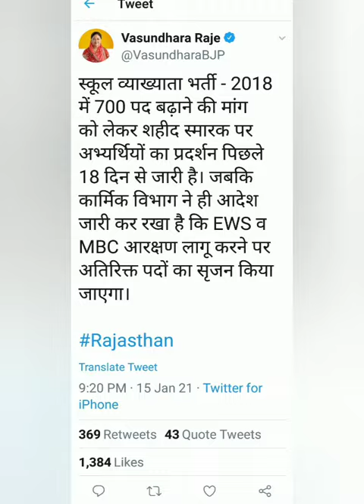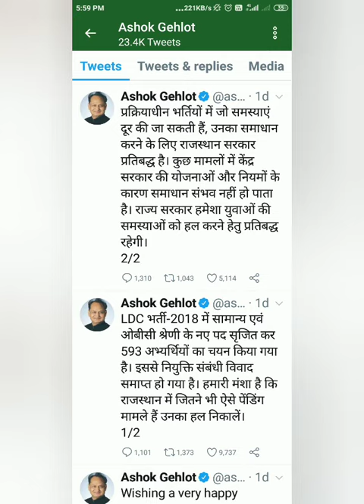वसुंधरा राजे ! भर्तियों का प्रलोभन दिया, मुकरे नहीं सरकार ! राजस्थान पत्रिका ! School lecturer 2018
स्कूल व्याख्याता भर्ती 2018 में अनारक्षित श्रेणी से काटे गए 14% पदों को पुनः जुड़वाने के लिए युवा जयपुर के शहीद स्मारक पर 28 दिसम्बर 2020 से धरने पर बैठे हुए हैं. आज धरने का 20 वा दिन

220332?s=09

आप सबसे निवेदन है कि आप सब कल अधिक से अधिे में  सहयोग करें ताकि हमारी आवाज मुख्यमंत्री साहब के पास पहुंचे और हमारे साथ जल्दी से जल्द न्याय हो।
*हमारे क्रान्तिकारी साथियों*

*जैसा कि आप सभी जानते हैं कि व्याख्याता भर्ती - 2018 में किस प्रकार हमारे साथ भारी कुठाराघात हुआ, सरकार की ओर से जारी विज्ञप्ति के माध्यम से हजारों अभ्यर्थियों को दिलाए गए भरोसे की हत्या नहीं हुई है बल्कि 14 % प्रतिशत पदों को अब सृजित करते हुए सात सौ अभ्यर्थियों को नौकरी में समायोजित नहीं किया गया तो हमारा भविष्य,कैरियर हमेशा के लिए अंधकार में हो जाएगा।*

*हम गरीब और मध्यम वर्गीय परिवार के युवा हैं,हमारे पैरेंट्स ने खून - पसीनें की कमाई से और अपना पेट काट - काट कर हमें इस उम्मीद से पढ़ाया - लिखाया कि जब हमारे मां - बाप वृद्ध, बूढ़े हो जाएं तो घर की जिम्मेदारी और गुजारा हम करें, हमने भी बड़ी उम्मीदों के साथ अपने कैरियर की तैयारी की और साथ जनसेवा करने व नागरिक अधिकारों की रक्षा करने के लिए हम जिस सरकार को चुनते हैं, उसी चुनी हुई सरकार ने व्याख्याता भर्ती - 2018 के लिए विज्ञप्ति जारी की,हम उसी विज्ञप्ति को सरकार के भरोसे का और गारंटी पत्र मान कर अन्य सभी विकल्पों व अवसरों को छोड़ कर सिर्फ़ एक ही लक्ष्य की ओर निकल पड़े, बडे़ मनोयोग और उत्साह के साथ हमने परीक्षा की तैयारी की जिनमें से सात सौ अभ्यर्थी सफल भी हो गए...मगर उसके बाद हमारे साथ ऐसा कुछ हुआ कि लहरों, तूफ़ानों से जूझते हुए हम किनारे के करीब पहुंचे तो हमारी नैया डूबा दी गई।*

*साथियों हम काफी संख्या में साथीगण सिर्फ अपने लिए ही नहीं वल्कि सभी साथियों के हक की लडाई भी लड़ रहें हैं जो अब तक हमारे आन्दोलन,धरने में अब तक शमिल नहीं हुए, सियासत के आंख,कान,हाथ पैर और दिमाग तो होता है मगर शायद दिल और संवेदना नहीं होती। इस सूरत में हमें आन्दोलन और अधिक संख्याबल के साथ प्रभावी तरीके से चलाना होगा, इसी क्रम में कल पैदल मार्च, आक्रोश रैली निकाल कर मुख्यमंत्री जी को ज्ञापन देना होगा, हमारी हिम्मत संख्याबल के अनुपात में व आप सभी की भागीदारी से बढ़ेगी।*
*अतः अधिक से अधिक संख्या में भागीदारी हेतु कल जयपुर पधारें व अपने आने की सूचना से हमें आज ही वॉट्सएप, ट्विटर, फ़ेसबुक,मोबाईल आदि किसी भी माध्यम आज रात तक पहुंचाएं।*

*याद रहे यह ना केवल हक और न्याय की ही लड़ाई है, यह हमारे सम्मान व स्वाभिमान का भी संघर्ष है।*
*🙏 जय हिन्द*
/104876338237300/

आरपीएससी की खामी, बेरोजगारों पर भारी

स्कूल व्याख्याता भर्ती 2018 में 700 पद बढ़ाए जाने की मांग
14प्रतिशत पद बढ़ाए बिना ही ईडब्ल्यूएस और एमबीसी को आरक्षण दिया
पिछले 20 दिन  से जारी है बेरोजगारों का धरना

स्कूल व्याख्याता भर्ती 2018 में 700 पदों को फिर से जोड़े जाने की मांग को लेकर अभ्यार्थियों का धरना पिछले20 दिन से जारी है। अभ्यार्थियों का कहना है कि राजस्थान लोकसेवा आयोग (RPSC) की एक खामी के कारण उन्हें आंदोलन का सहारा लेना पड़ रहा है। स्कूल व्याख्याता भर्ती.2018 में आयोग ने 14 प्रतिशत पद बढ़ाए बिना ही ईडब्ल्यूएस और एमबीसी को आरक्षण दे दिया। जबकि सरकार की घोषणा के अनुसार इस भर्ती में 700 पद बढ़ाए जाने की जरूरत थी।
अभ्यार्थियों का कहना है कि आरपीएससी ने स्कूल व्याख्याता के 5 हजार पदों पर भर्ती प्रक्रिया शुरू की थी। यह भर्ती प्रक्रिया शुरू होने के बाद ईडब्ल्यूएस का 10 फीसदी और एमबीसी का बढ़ा हुआ 4 फीसदी आरक्षण यानी कुल 14 फीसदी आरक्षण का नियम लागू हुआ। तब सरकार ने कहा था कि बढ़े हुए आरक्षण के हिसाब से नए पद सृजित किए जाएंगे। आरपीएससी ने इस भर्ती में ईडब्ल्यूएस और एमबीसी का आरक्षण तो लागू कर दिया, लेकिन पदों की संख्या नहीं बढ़ाई और आज भी इसमें 5 हजार पद ही हैं। आयोग से कई बार पद बढ़ाने की मांग की जा चुकी है लेकिन पदोजा नहीं होने के कारण मजबूरन अब आंदोलन का सहारा लेना पड़ रहा है। सरकार ने एलडीसी भर्ती.2018 में भी सामान्य और ओबीसी वर्ग के पदों की कटौती को वापस लेकर पद बढ़ाए हैं। जब तक कम किए गए 700 पदोजान फिर से नहीं जोड़ा जाएगा तब तक आंदोलन जारी रहेगा